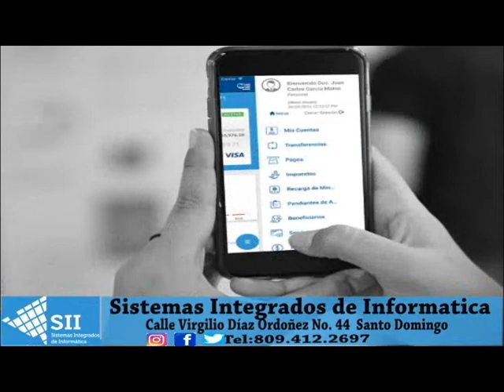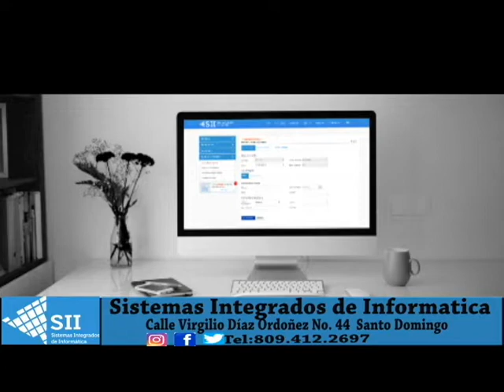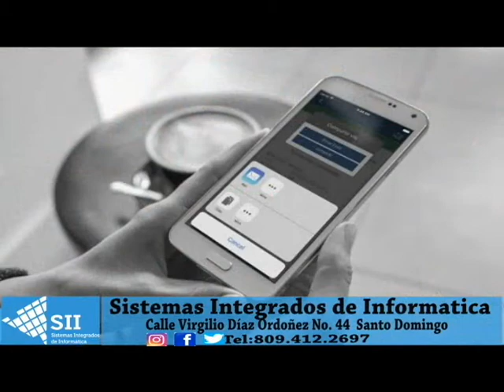Sistemas Integrados de Informatica